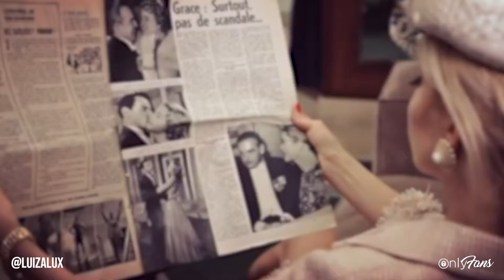Luiza Lux | Luxury Goods Ambassador, Artist & OnlyFans Creator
Enchanté! Step into the luxurious world of Luiza Lux on OnlyFans! 👠

The luxury goods ambassador, artist and model is inviting you to indulge in a jet-set journey through her champagne lifestyle 🥂